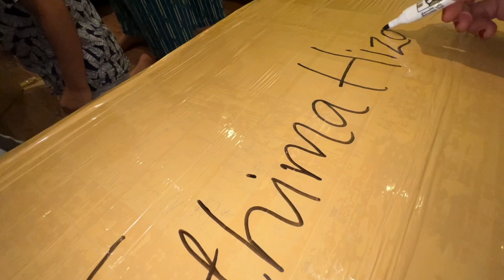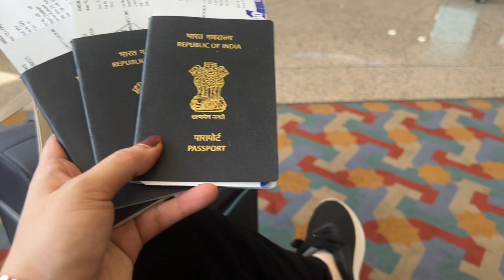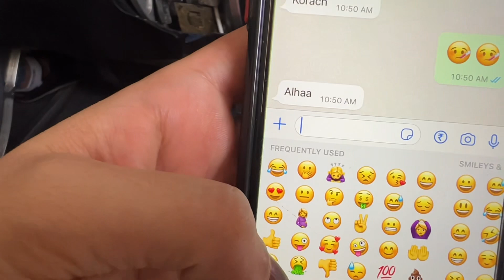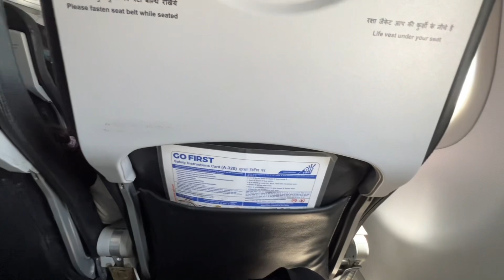നമ്മളെല്ലാരും നാട്ടിലെത്തി✈️🤰നമ്മളെ പോരക്കെത്തി Guyz.. Damam to Kannur Vlog😍Hizanajereesh💃